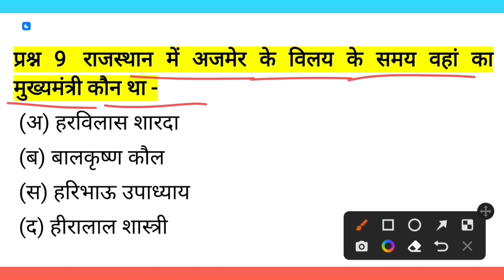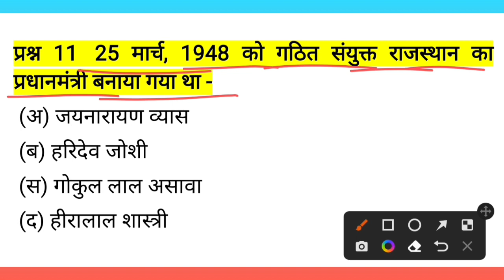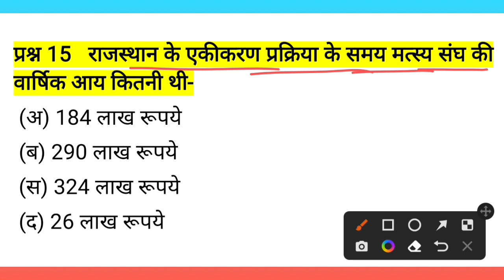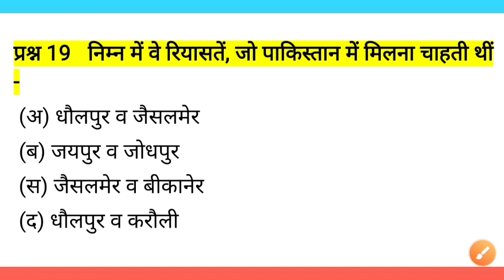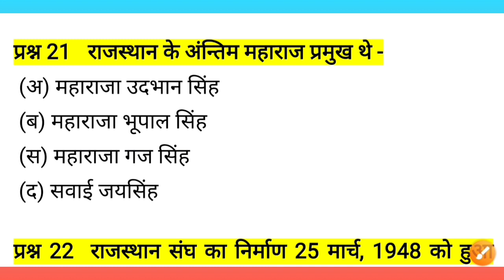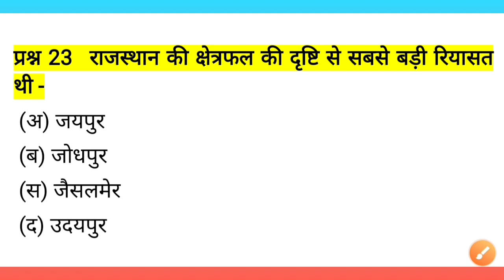Cet Classes online 2022/Rajsthan Cet Online classes 2023/Rajsthan Cet Classes 2023,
cet ke liye rscit jaroori hai
cet age limit 2022
क्या होगी CET के लिए न्यूनतम
हरियाणा CET
cet form last date 2022
cet ka form kaise bhare 2022
rajasthan cet
rajasthan cet syllabus 2022
rajasthan cet
rajasthan cet form kaise bhare
cet 12th level form kaise bhare
cet 12th level vacancy
cet 12 level form kaise bhare
cet 12 level notification
Cet Grad
cet graduate level form kaise bhare
cet graduate level syllabus
cet graduate level
cet graduate level last date
cet graduation syllabus 2022
cet graduate level vacancy
cet graduation form kaise bhare
cet graduation syllabus
cet graduate level form fill up 2022
cet graduate level form
rajasthan cet classes 2022
rajasthan cet classes online
rajasthan cet classes by exampur